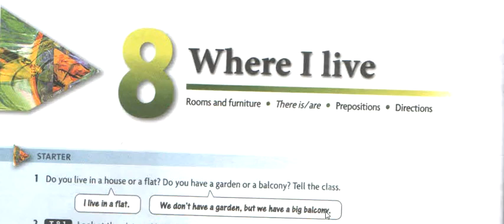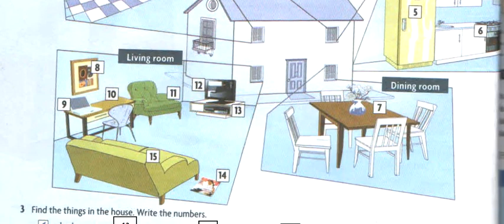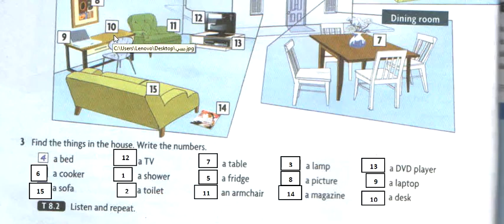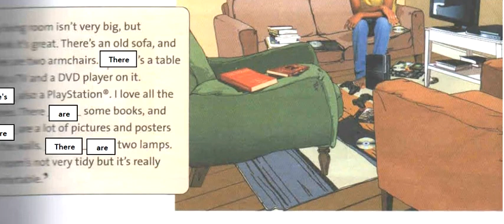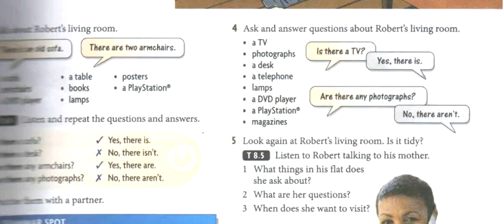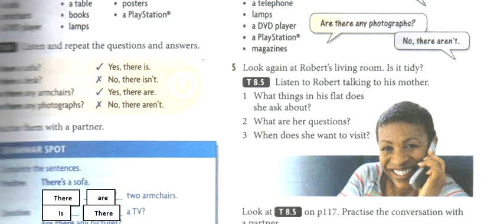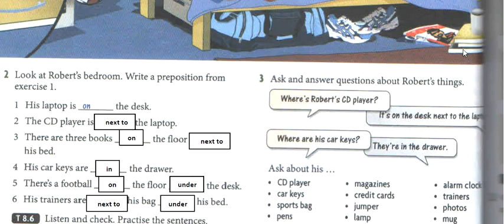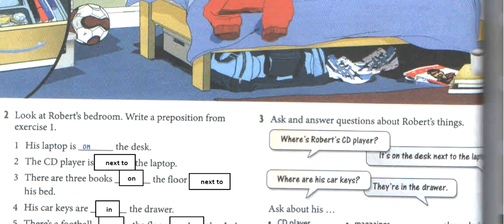الوحدة 7: (Where I Live) ج2/1 - محاضرات اللغة الانكليزية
قسم الفيزياء - المرحلة الاولى (د. ماجد سليم عزيز)